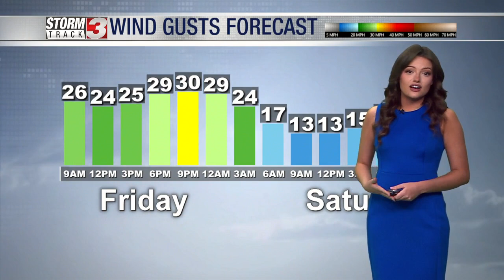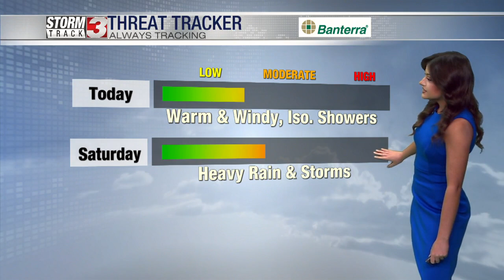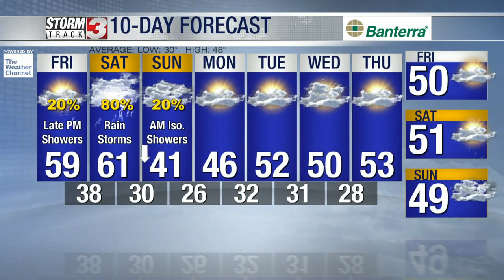Storms possible tomorrow - December 8, 2023 Morning Forecast